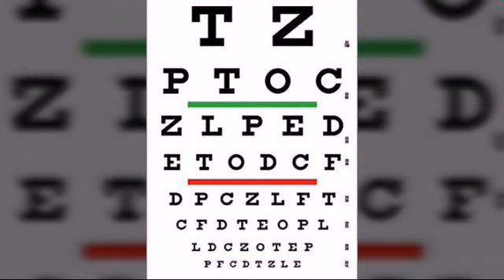How to fight Diabetes....